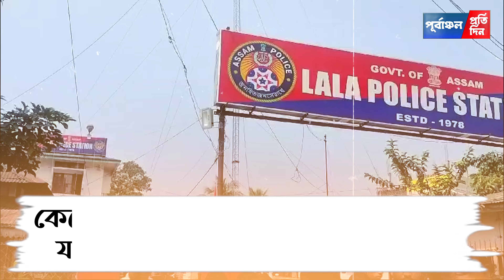‘কা’ বি”রোধী আন্দো”লনের আশ”ঙ্কায় হাইলাকান্দিতে গ্রেপ্তার রাইজর দলের কেন্দ্রীয় নেতা জহির লস্কর।